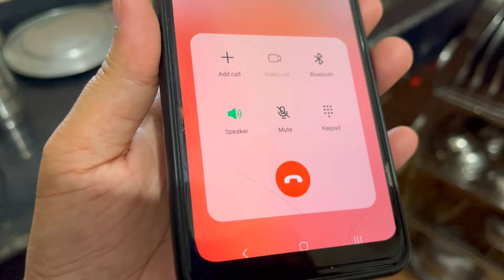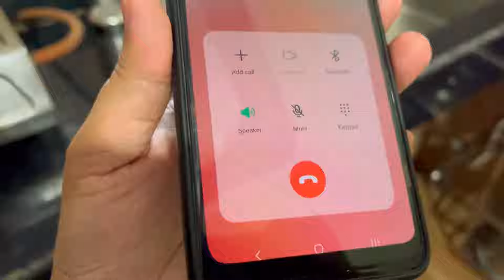Eid Celebration Day 2 | Khala Ke Liye Dua Kare